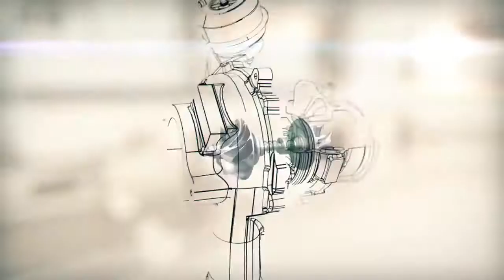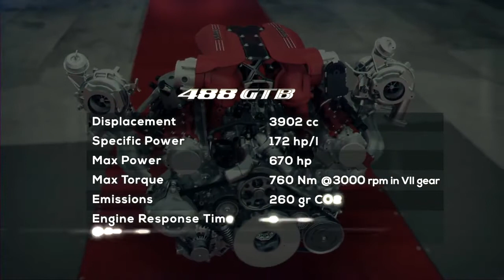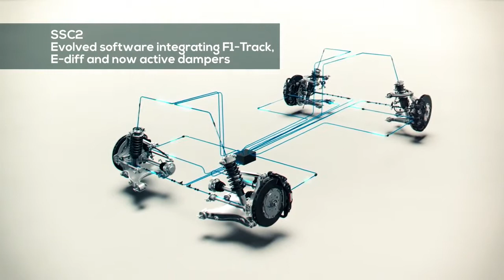Ferrari 488 GTB - La prova in pista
Disegnata dal Centro Stile Ferrari, sotto la conduzione di Flavio Manzoni, la 488 GTB è spinta da un V8 biturbo da 3.9 litri capace di erogare ben 670 cavalli di potenza massima a 8.000 giri al minuto, con una coppia massima di 760 Nm disponibili in settima marcia a 3.000 giri/min.

Lo 0-100 km/h è coperto in 3 secondi netti, mentre la velocità massima è superiore ai 330 orari.